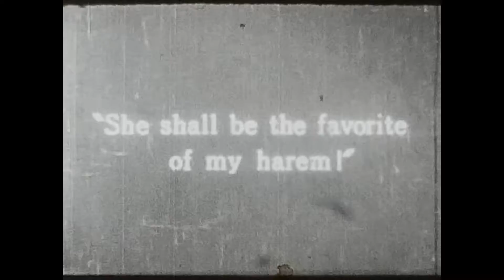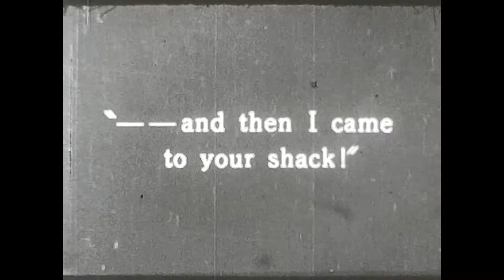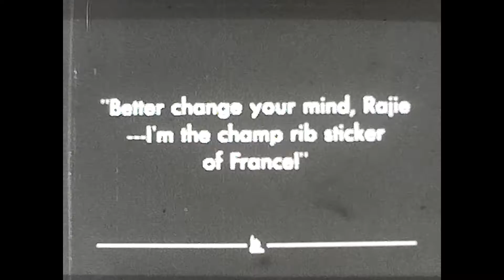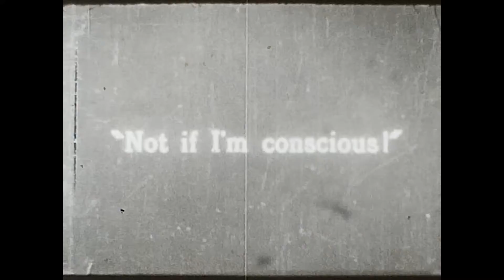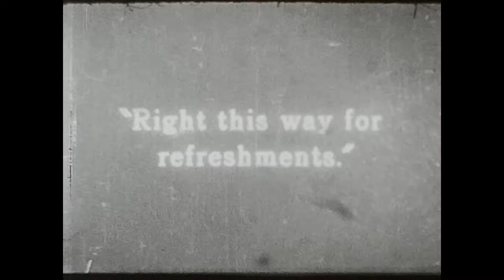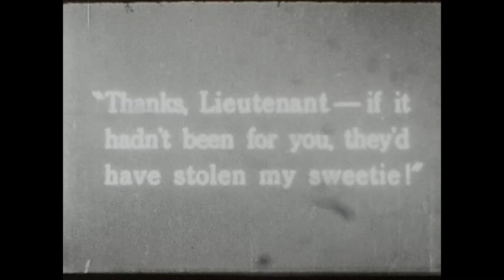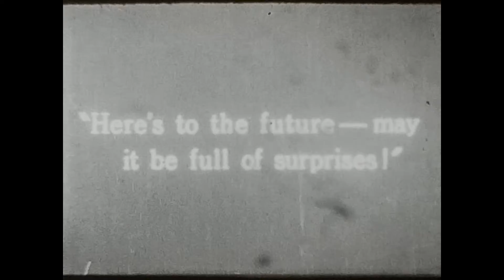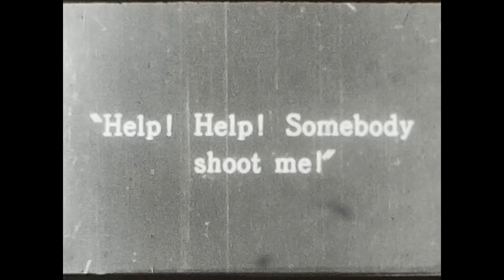A Harem Knight Part 2